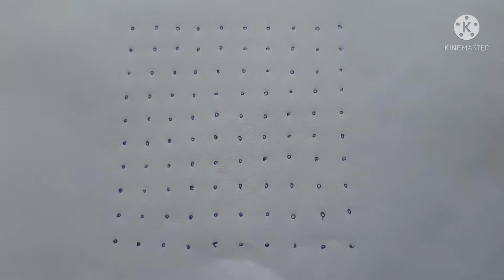Sravana sukravaram muggulu. Sravana masam muggulu. Rangoli designs. Rainbow Rangolis.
daily Kolams.
dotkolams.
dot Rangoli.
dot Rangoli designs.
chukkala muggulu .
chukkala muggulu latest.
chukkala muggulu peddavi.
chukkala muggulu simple.
dot Kolam.
dot rangoli.
Easy dot Kolam.
chukkala muggulu.
chukkala muggulu latest.
chukkala muggulu simple.
chukkala muggulu simple.
dot Kolam.
Rangoli designs.
dot rangoli.
daily rangoli.
Easy muggulu.
Easy daily muggulu.
Simple muggulu.
Latest muggulu.
Easy rangoli.
East dots Kolam.
Amazing Kolams.
Simple small Kolams.
Daily muggulu.
Rangoli designs.
Small dots rangoli.
Simple &easy rangoli.
Muggulu designs.
Simple rangolis.
Amazing rangolis.
Simple muggulu.
Easy daily Kolams
Festival rangoli.
Small dots Kolam.
Easy small Kolam.
Rangoli designs.
Easy muggulu.
Simple muggulu
Easy small Kolam